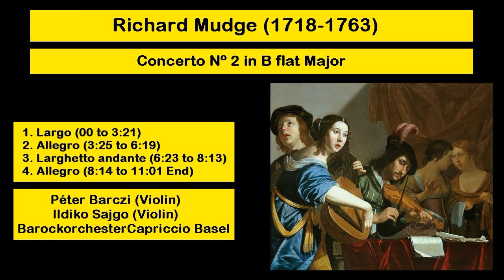Richard Mudge (1718-1763) - Concerto Nº 2 in B flat Major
#1. 00:00
#2. 3:25
#3. 6:23
#4. 8:14
Péter Barczi (Violin)
Ildiko Sajgo (Violin)
Barockorchester Capriccio Basel